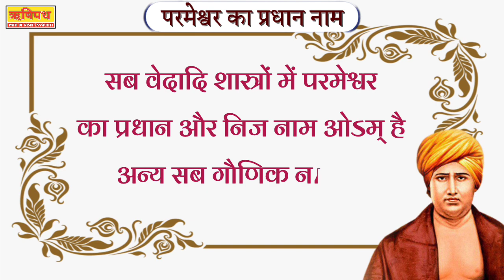परमेश्वर का प्रधान नाम | Satyarth Parkash | Swami Dayanand | Devotional | Swami Ramdev